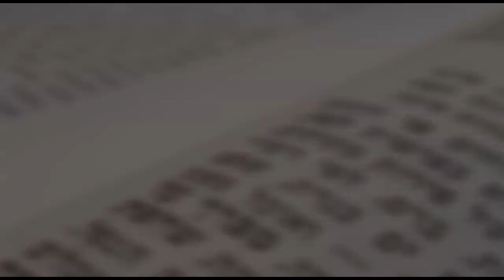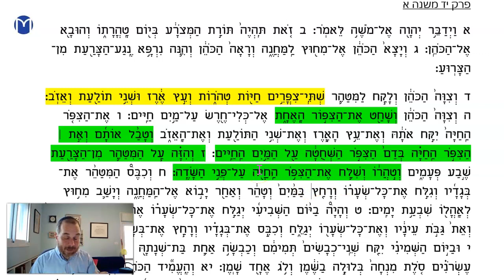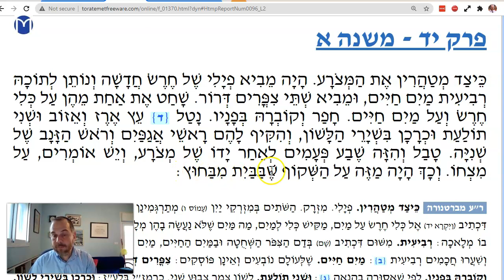Negaim Chapter 14 Mishnah 1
The purification of the Metzora - 1